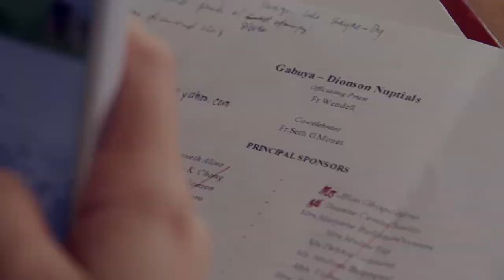Renz and Susan Wedding Video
shot and edited by Tiano Evangelista for DubEye Videography